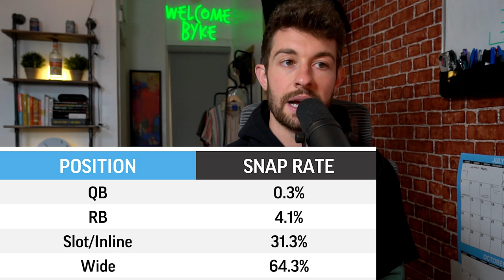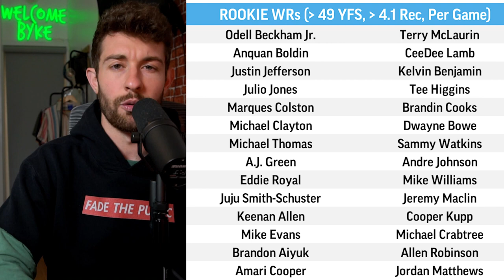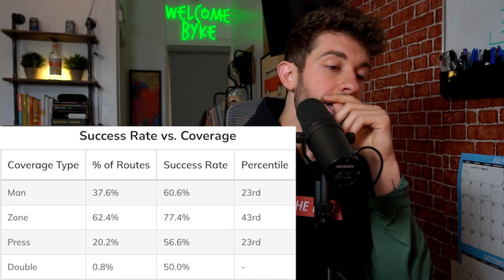The RB1 Who's Been Left to Die in 2021 Fantasy Football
The RB1 That's Been Left to Die in 2021 Fantasy Football